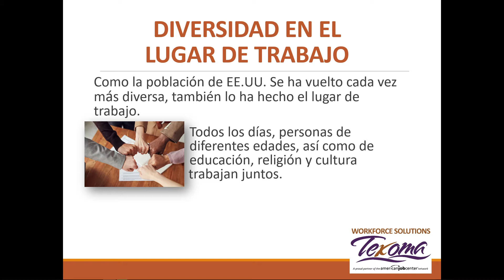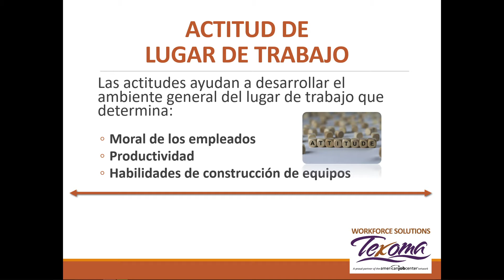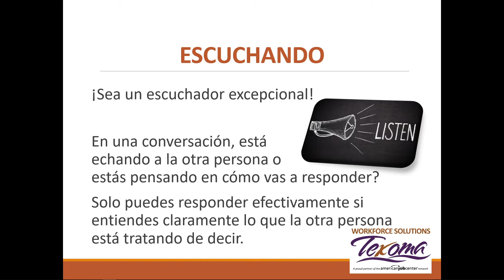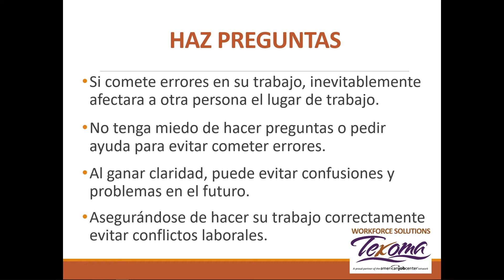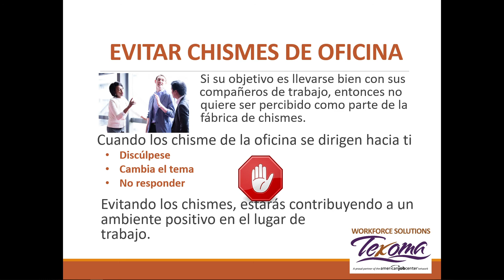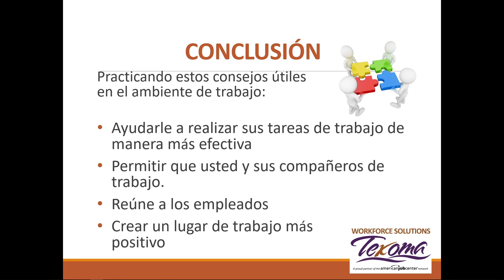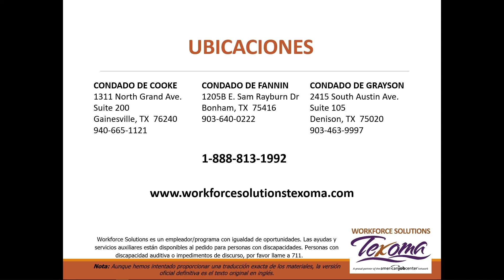Actitud En El Trabajo